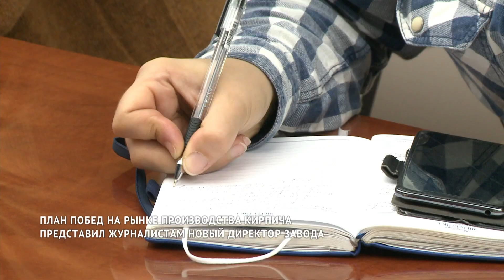Хабаровский завод строительной керамики получил первую за семь лет прибыль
На хабаровском заводе строительной керамики сменилось руководство. Журналистам представили нового директора предприятия, которое выпускает кирпич для большинства строек города и края.
Производство керамического кирпича запустили в Хабаровске 7 лет назад. Всё это время предприятие пыталось выйти на проектную мощность — 30 миллионов штук в год. Но работало фактически себе в убыток: стоимость продажи кирпича была ниже его себестоимости. Об этом рассказал журналистам новый директор завода.